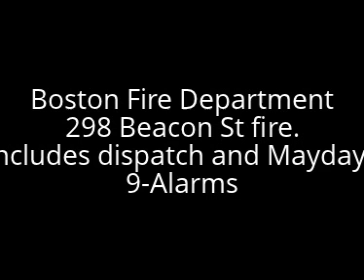Part 1. Boston Fire Department Beacon St Dispatch Audio and Maydays LODD 3/26/2014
Audio from Boston Fire Department.
March 26, 2014
2:43pm
298 Beacon St.

Two LODD

Possible video of Engine 33 as they make entry.

On, off job, victims were imposing presences
By Eric Moskowitz and Laura Crimaldi  | GLOBE STAFF   MARCH 27, 2014

Boston Firefighter Michael R. Kennedy was a square-jawed, 33-year-old Marine Corps veteran who saw combat in Iraq and a first responder who rushed to treat victims of the Boston Marathon bombings. He spent days off roaring down the road on his motorcycle and pushing himself and others to the limits as a Crossfit trainer.

Fire Lieutenant Edward J. Walsh Jr. had tried a career in finance, but his passion was for firefighting. Nine and a half years ago, Walsh became a Boston firefighter, following in the footsteps of his late father, a lieutenant in the Watertown Fire Department.
Audio Provided by Broadcastify
Thumbnail cover: Scott Eisen/Boston Globe